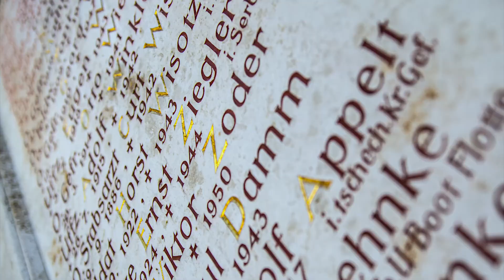Ortsgeschichte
Dieses Video ist Teil des Geocaching Adventure Labcaches "Walkertshofen – Damals und heute" zur Geschichte von Walkertshofen. Sammelt an den fünf Stationen die Hinweise, um auch den Bonuscache finden zu können! Viel Spaß auf eurer Runde durch das kleine Örtchen inmitten der schönen Stauden im Naturpark Augsburg Westliche Wälder.